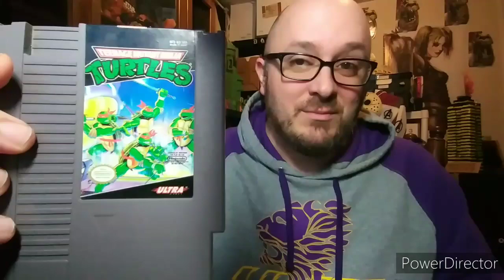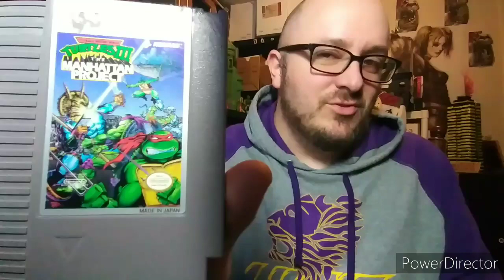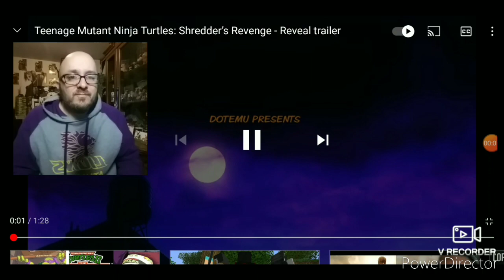Teenage Mutant Ninja Turtles: Shredder's Revenge Video Game Trailer Reaction and Review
LQ reacts to and reviews the trailer for the upcoming video game TMNT: Shredder's Revenge.

Note - the sound goes out during the trailer, but is restored after the trailer is finished.

Find LQ on Instagram, clundquist0511

If you like the content, consider leaving me a "tip" on PayPal @clundquist975

Share this channel with your friends! I love talking movies, tv shows, video games, and comic books!

I am just a guy who wanted to talk about the Geeky, Nerdy stuff that I love and I definitely appreciate you taking time to stop by.